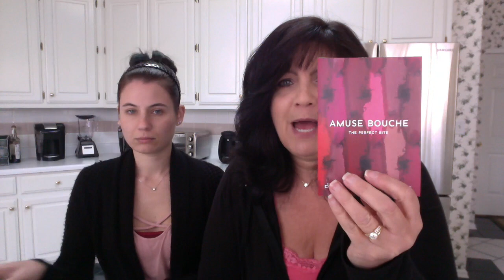Amuse Bouche Lipstick Bite Beauty TheAmuseBouche VoxBox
I received these products complimentary for testing purposes.

Introducing the perfect Bite. Amuse Bouch by Bite.

- 34 bold dimensional shades handcrafted for highest pigmentation.
- Ultra-creamy, hydrating texture made from 12 edible oils.
- Mouth-watering citrus flavor.
- Made with fresh pressed fruit.